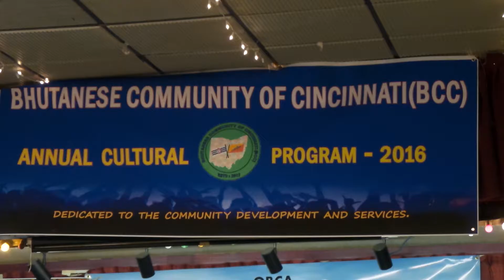10 July 16 OBCA'S 6th National Convention in Cincinnati Ohio USA